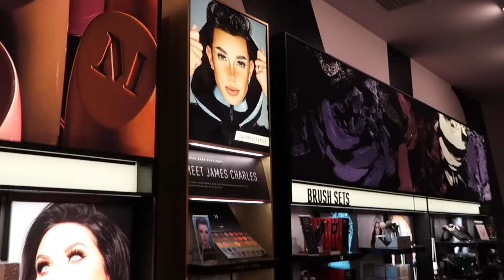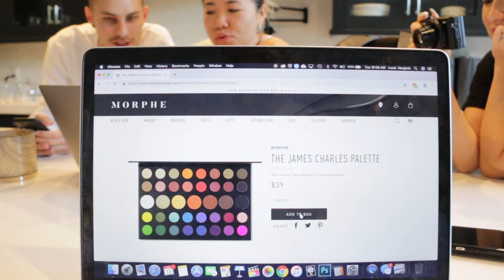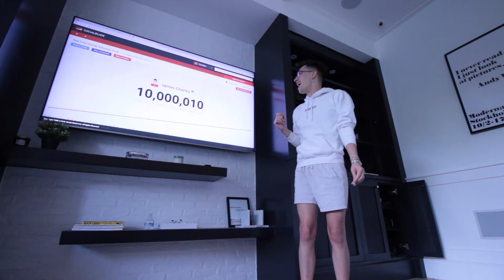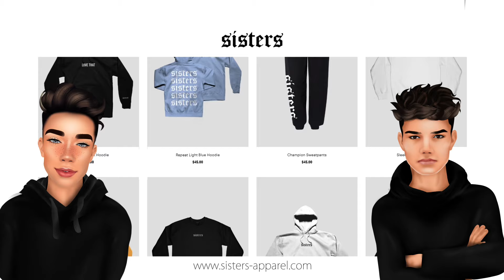10 Makeup Looks For 10 Million Subscribers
HI SISTERS! 😭 I cannot believe that we've made it this far together and I am so incredibly grateful for everything!! In today's video I wanted to celebrate the only way I know how... playing with makeup.

🌈 Make sure to sign up so you can be notified when the James Charles x Morphe Collection is back in stock »